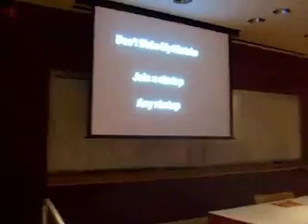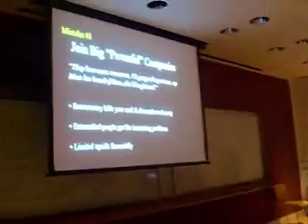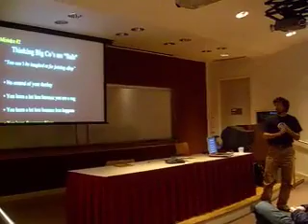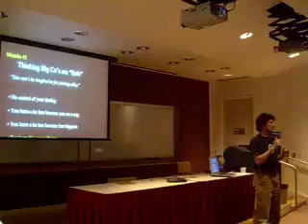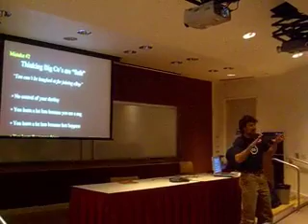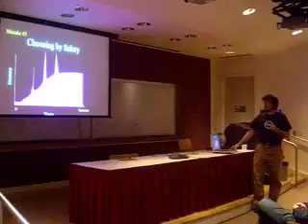Don't Make My Mistake - Join A Startup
James Currier, CEO Ooga Labs presents at UC Berkeley College of Engineering